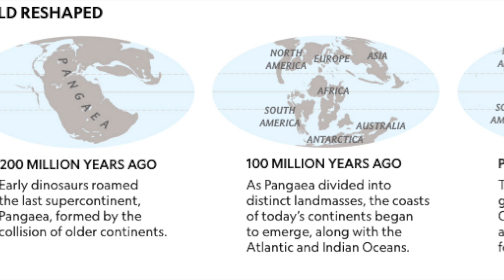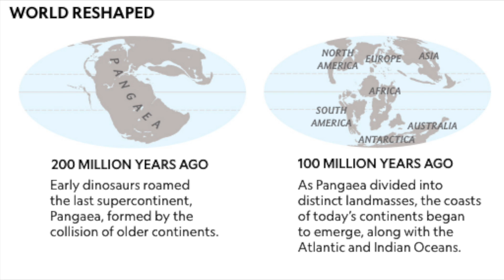When Will The Continents Rejoin? | Pangea 2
This week on GOT Questions we answer the question: When Will The Continents Rejoin?, enjoy. If you enjoy the video make sure you smash that thumbs up button and share it on social media.